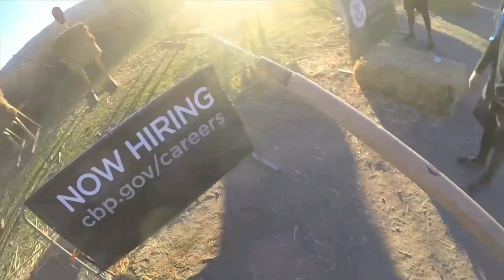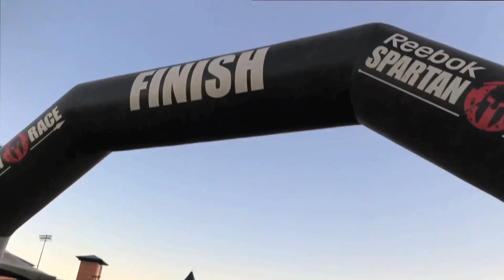Super Spartan Race | Vlog #03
Super Spartan Race
Vlog #03